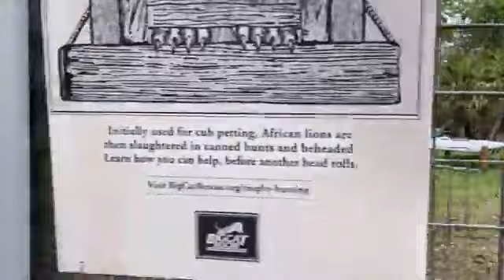Wednesday Morning Walkabout with Brittany and the Big Cats of Big Cat Rescue 03 09 2022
Big Cat Rescue LIVE- Q&A at Big Cat Rescue- Follow along as Keeper Brittany shows you many of the Tigers, Lion, Leopard, Jaguar, Lynx, Servals, Bobcats, and Hybrid Cats that call Big Cat Rescue home!